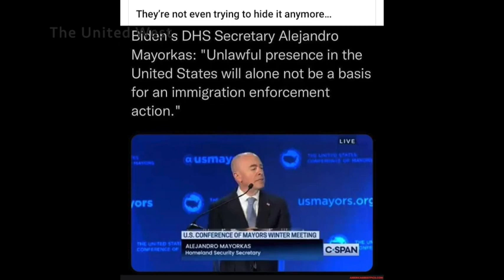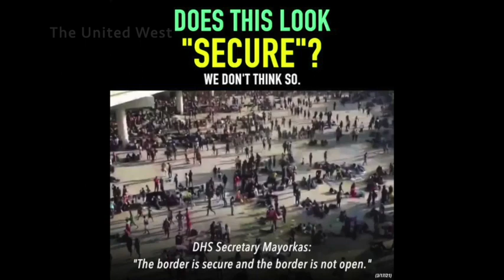Trump 'ICE' Director TOM HOMAN Speaks on BIDEN BORDER CHAOS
Tom Homan, Former Director of ICE under President Trump, explains why our Southern Border has fallen into violence and lawlessness, by design.

Tens of thousands of American citizens favor a Marxist form of government over our Constitutional Republic.  An open border means more Democrat voters who will ensure victory at the ballot box while naive Republicans struggle to figure out what happened.

For most Americans who love our Republic, an open border is a national security risk.  Our open southern border results in cartels flooding the United States with Fentanyl, heroin, and human slavery.

In this video, Tom Homan explains the tragedy of how illegal aliens become money-making commodities, suffering rape, torture, and death once their usefulness ends.

A strong southern border saves lives because these vulnerable illegals will not risk their lives and wealth to illegally enter our country.

The United West & JEXIT has a two-year project that will use Tom Homan’s book, Defend the Border & Save Lives, to create and produce a series of media distributions, to include TV shows, video expose’ and a 90-minute documentary. We are working this project with Tom Homan and Chris Burgard (recent release: Capitol Punishment), to provide media throughout the full two-year span.

Included, will be an educational website with media showing our progress.  Our goal is to educate conservatives to vote intelligently on this critical national security issue, the southern border, and to generate a national campaign to – DEFEND THE BORDER & SAVE LIVES.

Please HELP us continue this very important work with your donations

We appreciate any support you can provide. Thank you!

Please share our work with friends and family!